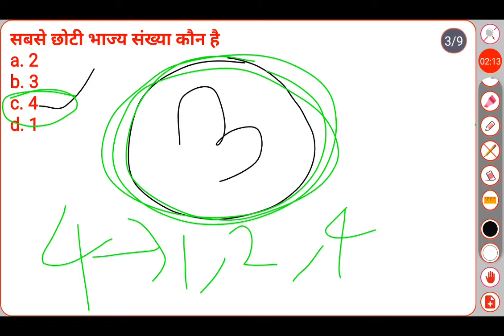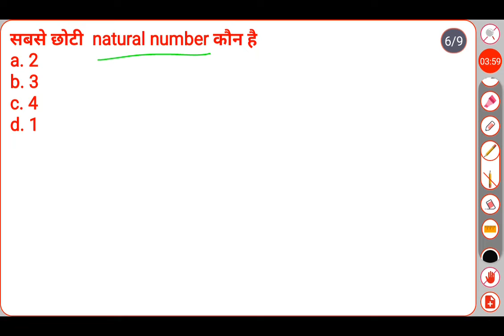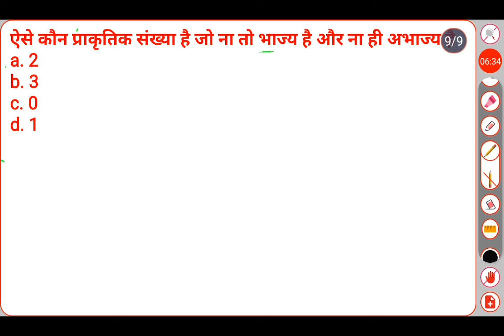इस तरह केQuestions में बच्चे गलती क्यों करते हैं